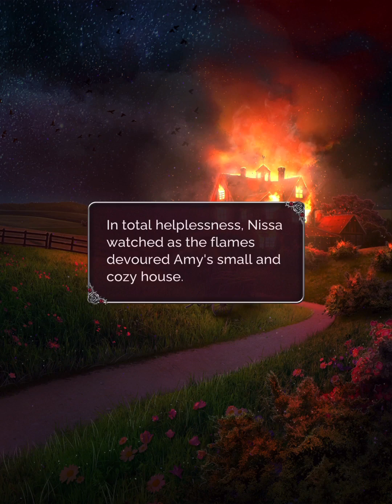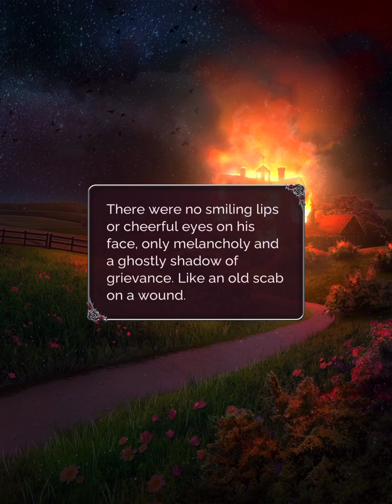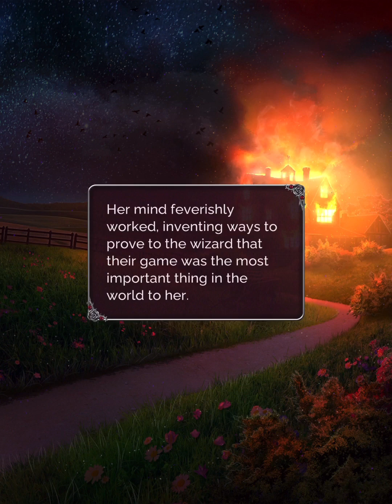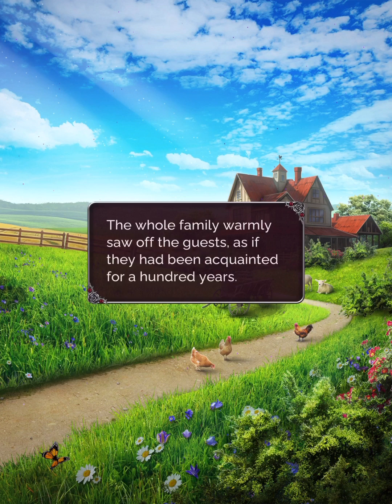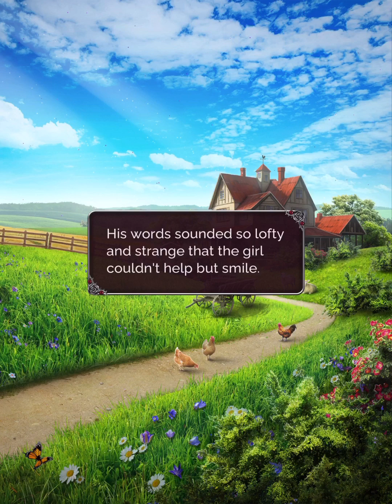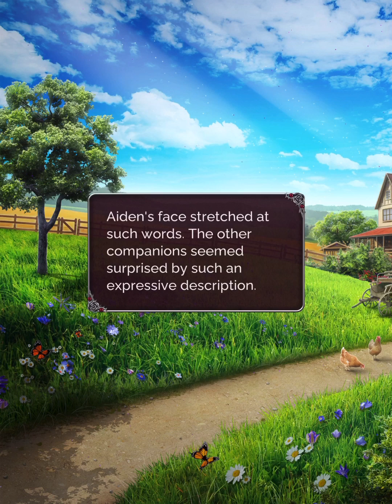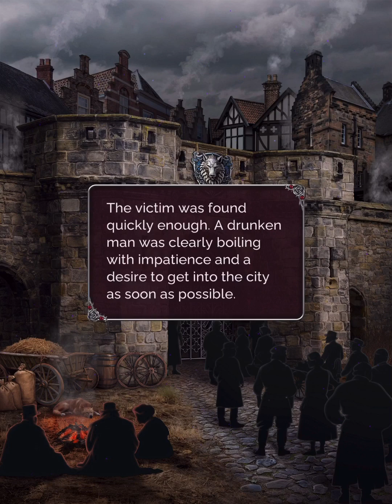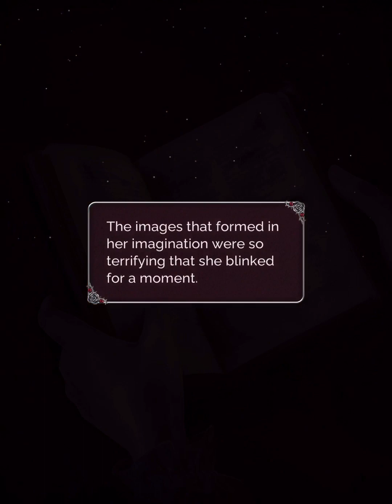[Mr. Nobody] Seven Hearts Stories - The Villainess's Last Wish Season 2 Episode 6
↞ The Northern Lands ↠
The plot of the book is falling apart before our eyes. And this could lead to bloody consequences...
Support this game by playing their story!
Please download "Seven Hearts Stories" App
You can follow this game